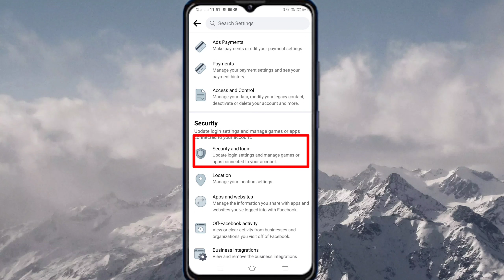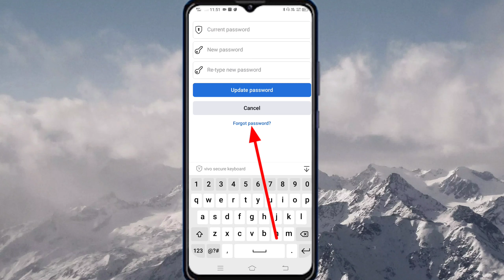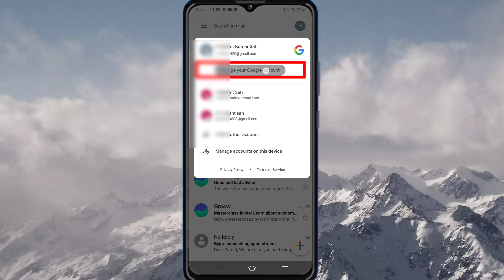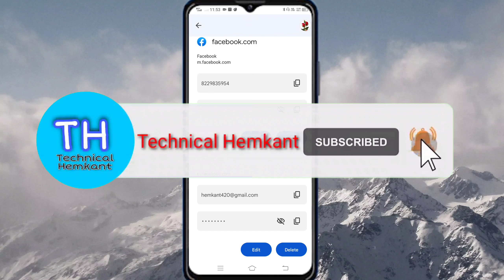Facebook Ka Password Bhul Gaya To Kya Kare | How to know if you forgot Facebook password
Dosto es video me maine aap sanhi ko bata ya hai agar kabhi asap apne facebook ka password bhual jate ho to aap did se usi password ko kaise recover karoge bilkul aasanise to video ko last Tak dekhte rehna thanks